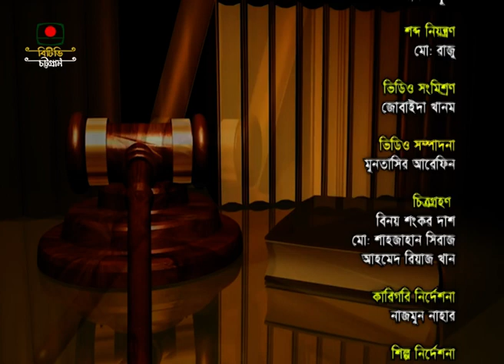আইন ও অধিকার (পর্ব-৩) (বিষয়: আদালতে মামলার জট)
আইন বিষয়ক অনুষ্ঠান: আইন ও অধিকার
বিষয়: আদালতে মামলার জট
আলোচনা: মোঃ মফিজুল হক ভূঁইয়া ও মুহাম্মদ এনামুল হক
গ্রন্থনা ও উপস্থাপনা: গোলাম মাওলা মুরাদ
প্রযোজনা: মোঃ ইয়াদ আহমেদ